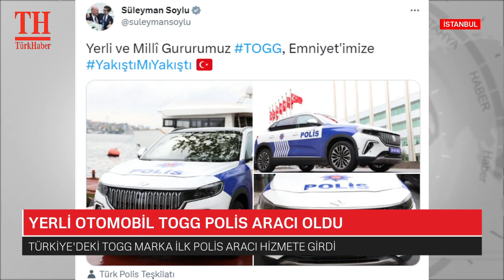YERLİ OTOMOBİL TOGG POLİS ARACI OLDU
Türkiye'deki TOGG marka ilk polis aracı hizmete girdi